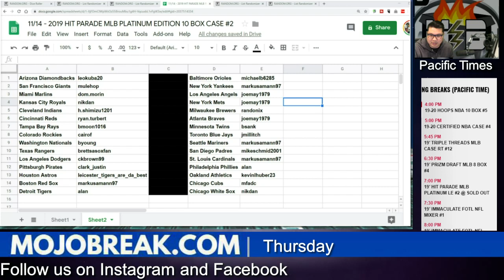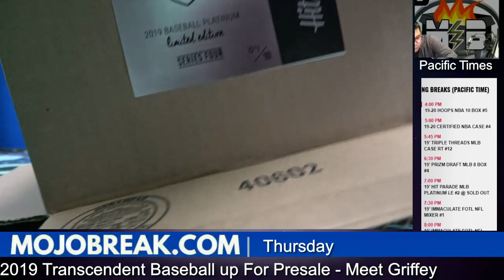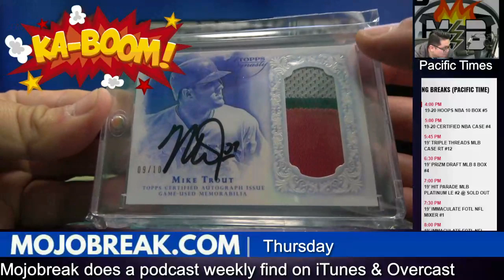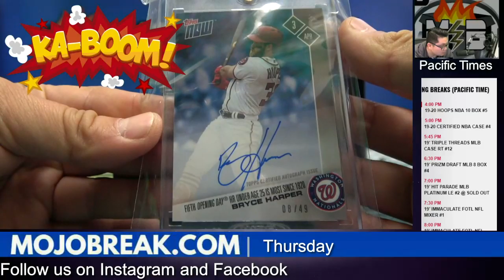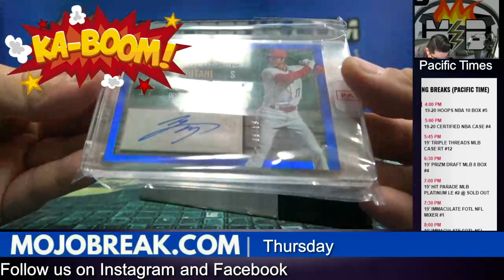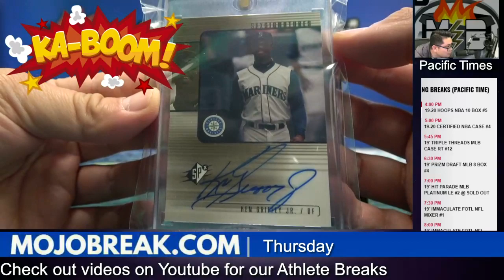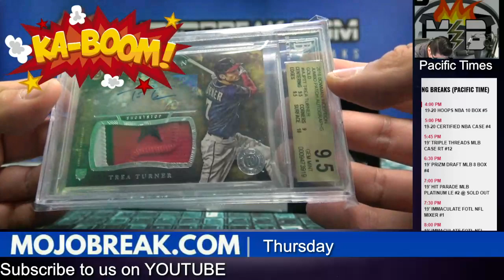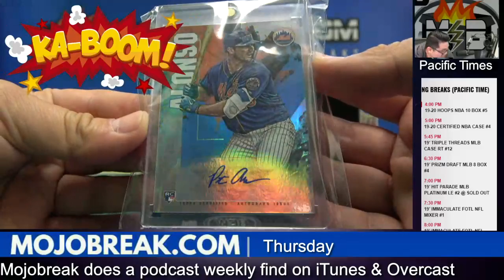Random Team #2 - 2019 Hit Parade MLB Platinum Edition 10 Box Case Break - 11.14.19